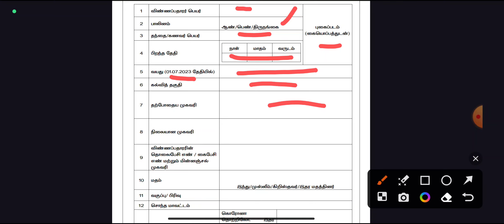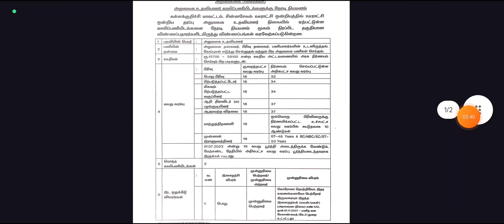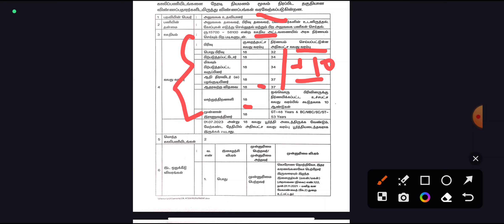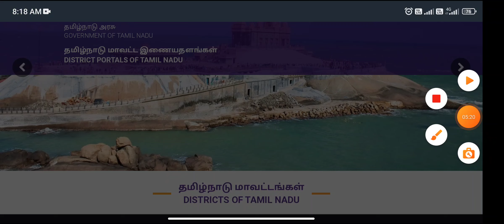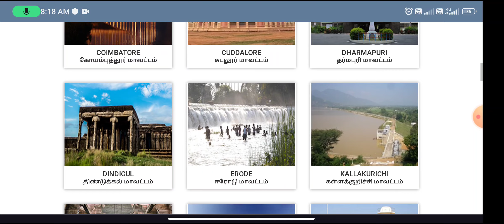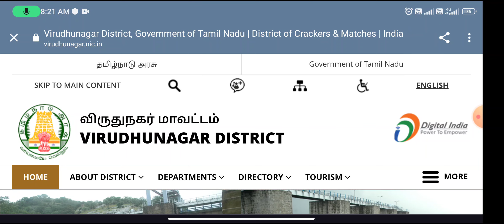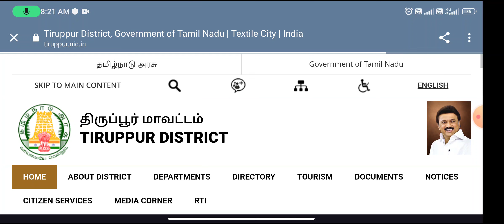06 மாவட்ட BDO ஆபிஸில் வேலை 💼 8th Pass Permanent Govt jobs 2023 👨‍💼 TN govt jobs 2023 in tamil